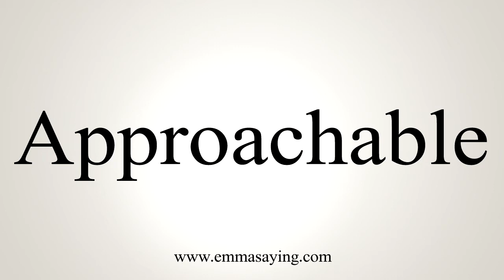How To Say Approachable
Learn how to say Approachable with EmmaSaying free pronunciation tutorials.